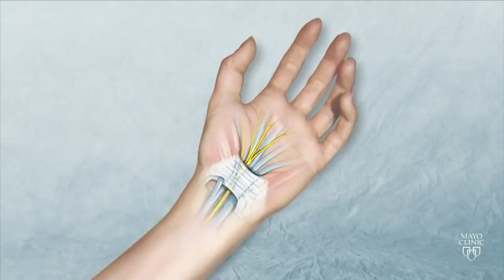Carpal Tunnel Syndrome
Carpal Tunnel -- it's one of the most common causes of wrist pain. How can you treat it? Our Orthopedic Insider Dr. Elizabeth Ouellette says changing what you eat can help.